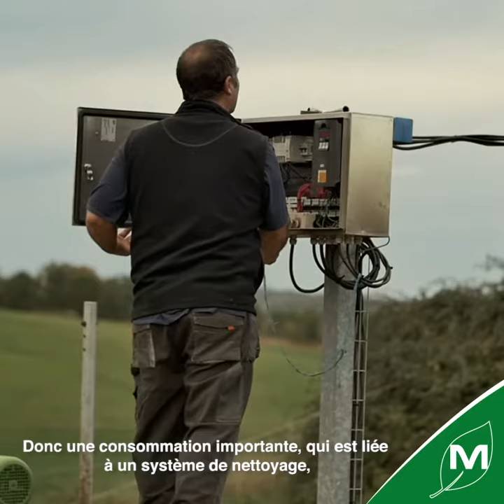Nicolas Soissons, lauréat Agriculture et Développement durable de Terres d'idées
Exploitant agricole depuis 2010, il s’attache avec son projet à
réduire de façon significative sa consommation électrique et
sa production de gaz à effet de serre.

Avec la dotation Terres d’idées, il souhaite installer un robot
aspirateur de lisier autonome qui permettrait de remplacer
son système à hydrocarbures. Il serait complété par une
fosse en béton qui servirait à alimenter en continu un micro
méthaniseur. Ce projet est doublement novateur, car il permet
de traiter l’ensemble des lisiers des vaches laitières tout en
réduisant le coût électrique et donc environnemental de la
ferme